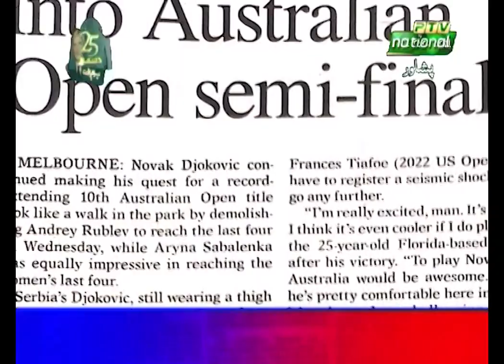Da Nan Khabar | 25-12-2023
Hosts: Shahab-ud-Din Khan, Zahid Merokhel
Produced By: Aftab Khattak